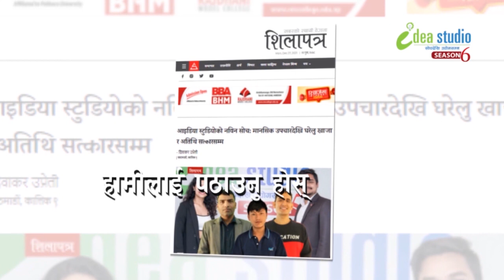Call for Application | Idea Studio Season 6 | Nirmala Bist Rawal | Prabhu Bank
"आईडिया स्टुडियोबाट परिस्कृत हुदै आएका व्यवसायिक योजना जो बजारमुखी र दिगो अवधारणामा चलेका छन्, त्यस्ता व्यवासायलाई लगानी गर्न हामी तयार छौँ " - निर्मला विस्ट रावल, माइक्रो फाइनान्स प्रमुख, प्रभु बैंक ( आईडिया स्टुडियो नेपाल को बैंकिंग पार्टनर )
आउनुहोस् तपाई संग पनि यस्तै सृजनशील व्यवसायिक योजनाहरु छन् भने आईडिया स्टुडियोमा पठाउनुहोस् र उचित तालिम, परामर्श, व्यवसायिक संजाल अनि लगानीको अवसर समेत प्राप्त गर्नुहोस् |
आवेदनका लागि मा भिजिट गर्नुहोस्
थप जानकारीका लागि:
सम्पर्क नम्बर : ९८०११७८७८७  / ०१-५१८६२७७
फारम भर्ने अन्तिम मिति : यहि फागुन  ६ गते (February 18, 2022 )